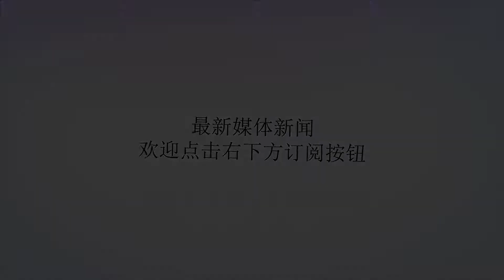小霸王再次出手，叙利亚防空导弹反击，这次让以色列军队颜面尽失_中东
谢谢！原标题：小霸王再次出手，叙利亚防空导弹反击，这次让以色列军队颜面尽失如今，中东地区仍然很紧张，堪称是世界的火药桶，随时可以引爆战争。终归到底，就是以色列和阿拉伯国家之间的矛盾，而这种矛盾由于长期积累，至今不可调和，历史上共打了五次中东战争，这对于平民之间的伤害也是非常不小的，全世界各国都在呼吁停止战争，还世界一个和平，但是效果并不明显。最明显的要数以色列和叙利亚之间的战争，其原因主要就是围绕着戈兰高地之间的斗争，两国谁也不想失去这块土地，几十年来，战乱不断。就在不久前，以色列领导人访问美国时，美国总统特朗普高调的表示，戈兰高地属于以色列，虽然短短的几句话，瞬间在全世界引起了轩然大波。以色列的军事实力在中东地区非常的强悍，历史上共发生了五次中东战争，以色列均以全胜的结局告终，几个阿拉伯国家甚至联手也打不过以色列，除了军事实力强悍外，还有美国在背后的支持，而且还向以色列提供大规模的武器装备。就在3月27日凌晨，叙利亚再一次遭到了以色列的空袭，但是这次吃亏的却是以色列。我们知道，美俄在中东战场上的博弈，各自支持着代理国进行争斗，而叙利亚的背后就是俄罗斯，这几年，俄罗斯帮着叙利亚平叛内乱，打击恐怖主义，立下了汗马功劳，而俄罗斯也把最先进的武器部署到了叙利亚，其中就有S-400、S-300防空导弹，这也让原本在叙利亚领空来去自由的以色列感到了恐慌，本以为能够借助叙利亚的疏忽，果断出击，迅速撤离，但是没有想到刚飞到叙利亚境内，叙利亚的防御系统作出反击。这一次，让以色列彻底颜面尽失，打出去的导弹全部被拦截到。叙利亚使用的全部是俄制的防空武器，能够抵挡住美国的最先进的战机，所以拦截住以色列导弹也不是什么大事，但是无论怎样，对于以色列来说，还是无法接受这种失败的，接下来还会酝酿更多的军事打击行动，未来中东必会迎来更多的血雨腥风。